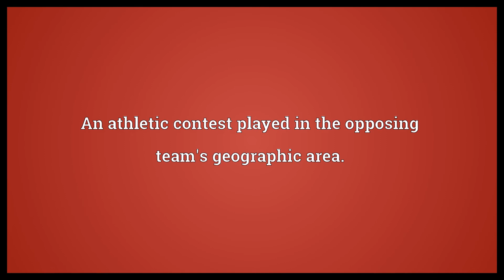Away game Meaning